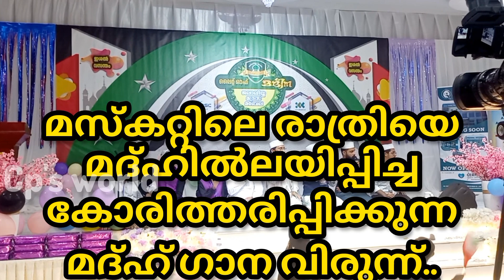മസ്കറ്റിനെ അത്ഭുതപ്പെടുത്തിയ മദ്ഹ്ഗാന രാത്രി😍.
മനോഹരമായ ഹിറ്റ്‌ ഗാനങ്ങൾ കൊണ്ട് ഒരു രാത്രിയെ ധന്യമാക്കിയ മദ്ഹ് ഗാനവിരുന്ന്. ഈ വീഡിയോ നിങ്ങൾക്ക് തീർച്ചയായും ഇഷ്ടപ്പെടും.